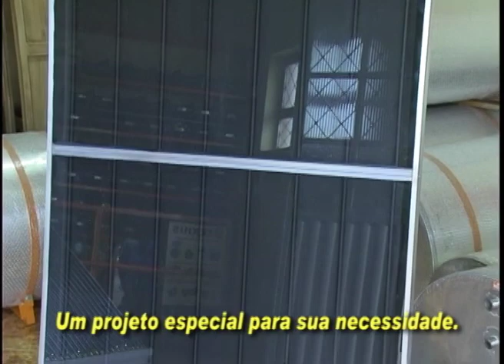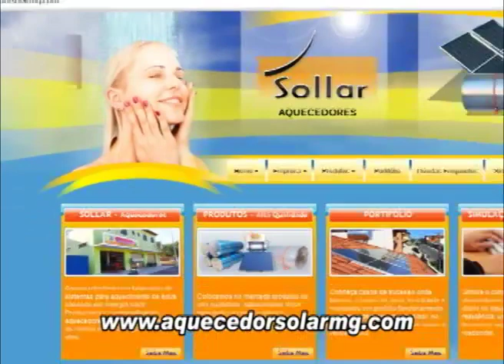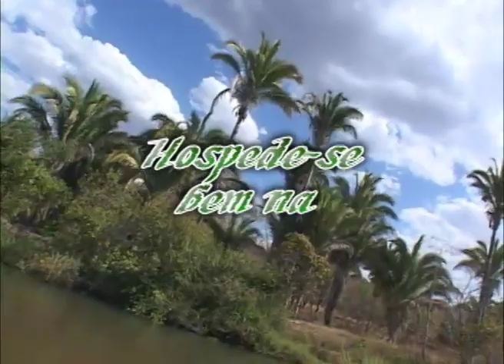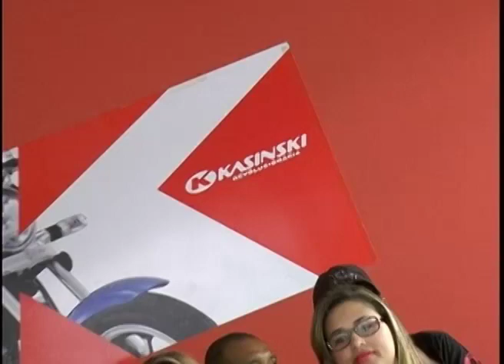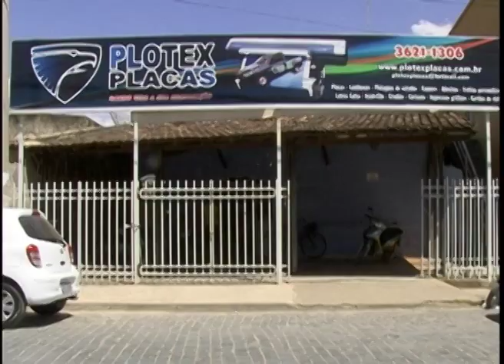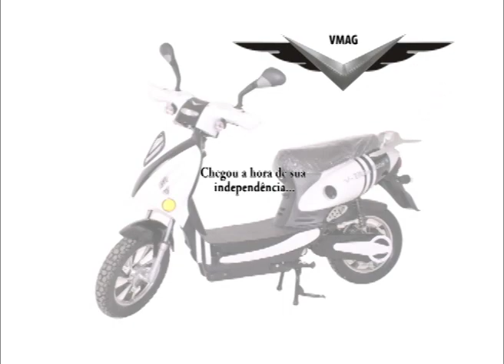Tileoni Show 01/09/2012